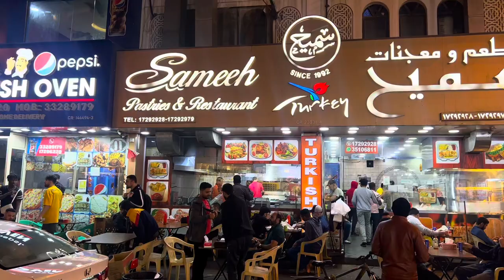“You don’t need a silver fork to eat good food✔️‼️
LET'S TAKE A LITTLE WALK TO THE STREETS OF MANAMA BAHRAIN.  @kusinanijunior

To help Kusina ni junior Grow:
3. Leave a comment to say hello.